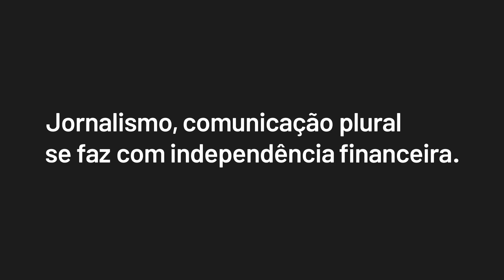Krenak: Estão matando pessoas indígenas, sempre mataram, mas resistimos e vamos denunciar ao mundo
Quinta-feira, 6 de fevereiro de 2020

CRÉDITOS
Direção Geral: Bob Fernandes
Direção Executiva: Antonio Prada
Câmera e Som: TVE Bahia
Edição: Gabriel Edé
Sonoplastia: Gabriel Edé
Arte e Vinhetas: Lorota